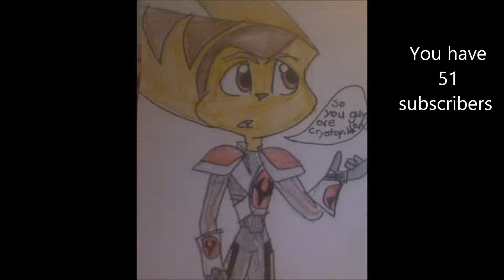Ask the Silverstar Directors 50 Subscriber special